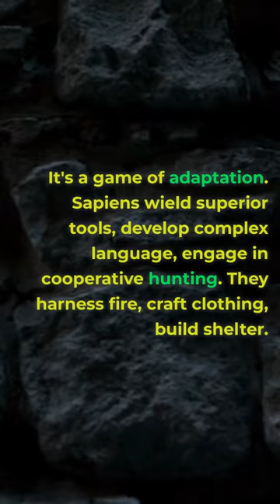The struggle for survival between Homo sapiens and Neanderthals